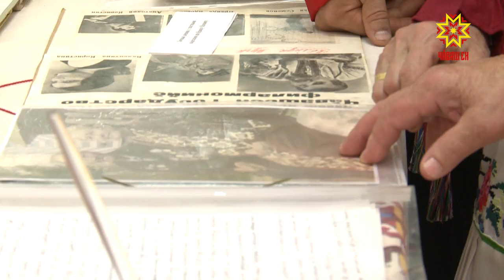Халăх çуртĕнче шăнкăр-шăнкăр теветсен, амасен янравĕ, çавăн пекех Ираида Вдовина вăхăтенчи юрăсем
Хисеплĕ тăванăмăрсем, 70-тен «пултарулах али» витĕр 45-шне кана суйласа илнĕ.